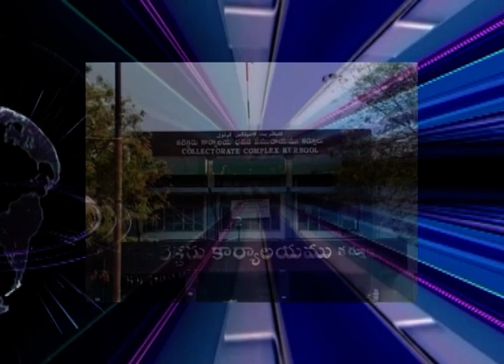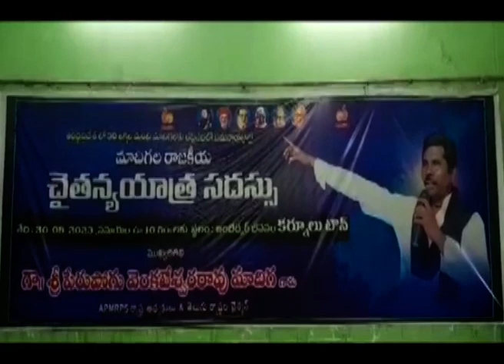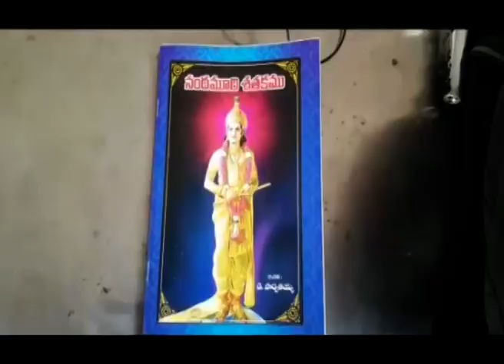kurnool seemanews# 20-05-2023 saturday seemanews